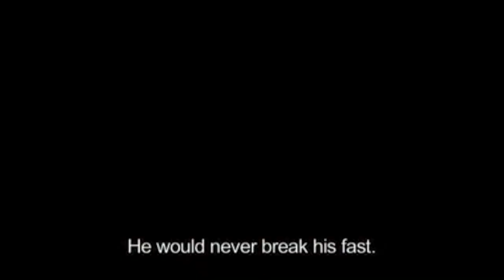(17) Άγιος Παΐσιος ο Αγιορείτης (+1994) - Ο ασυρματιστής του Θεού